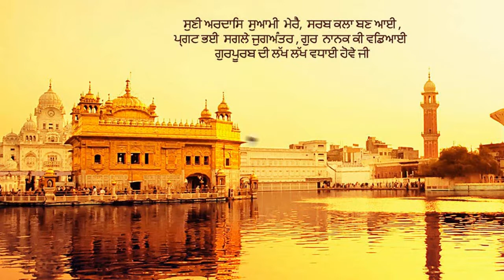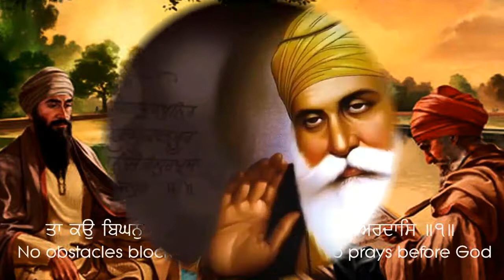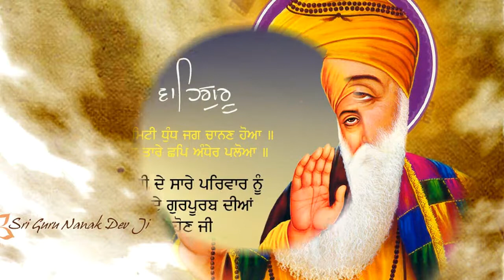Sun Sakhiye Meri Neend Bahli